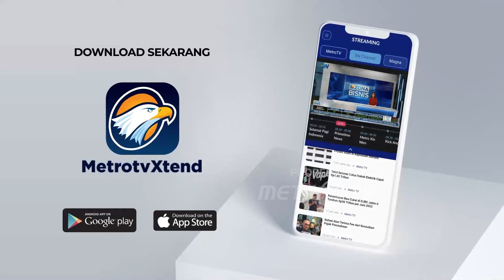H +2 Lebaran, Prabowo Kembali Temui Jokowi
MetroTV, Presiden terpilih sekaligus Menteri Pertahanan Prabowo Subianto kembali menyambangi Presiden Joko Widodo (Jokowi) di Istana Kepresidenan pada hari kedua Idul Fitri 1445 H, Kamis (11/4/2024).